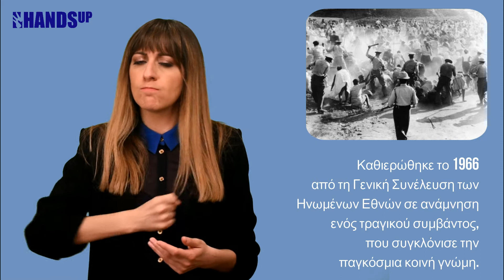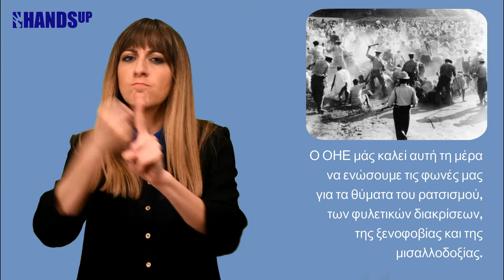21 Μαρτίου: Παγκόσμια Ημέρα κατά του Ρατσισμού, Συνδρόμου Down & Χρωμάτων (Νοηματική)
21 Μαρτίου: Παγκόσμια Ημέρα κατά του Ρατσισμού, Συνδρόμου Down & Χρωμάτων